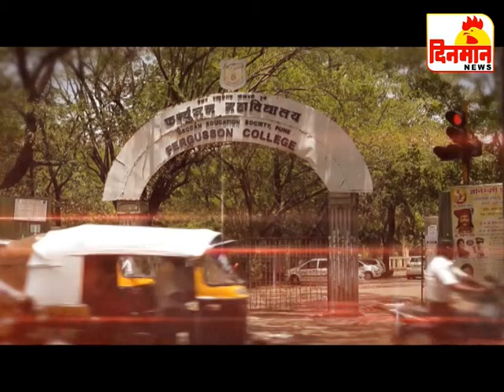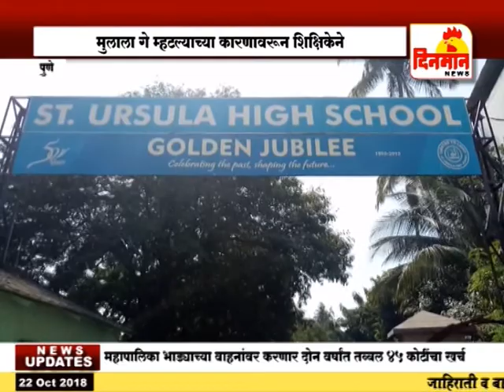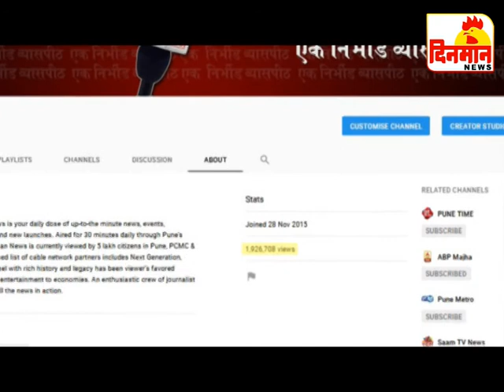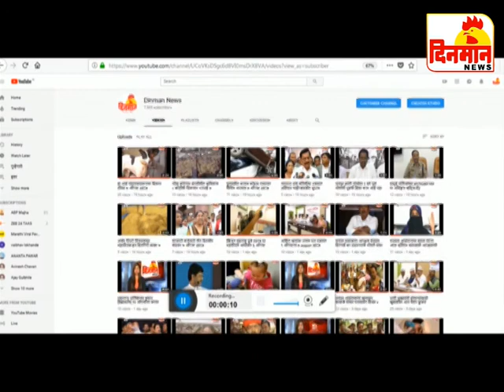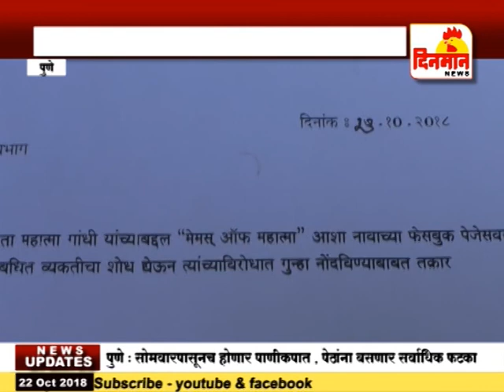24 Octomber 2018 दिनमान बातमीपत्र